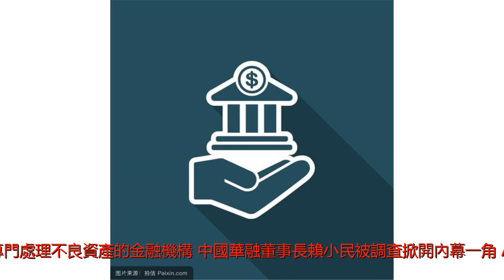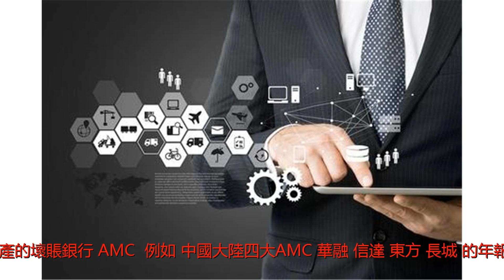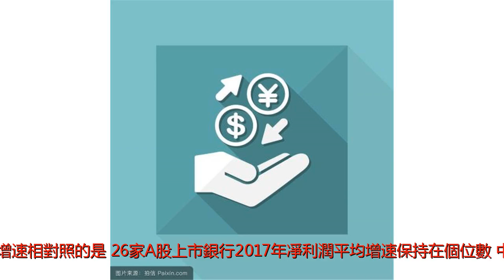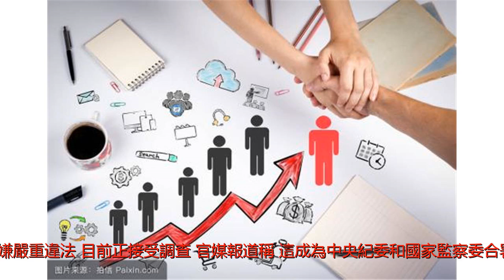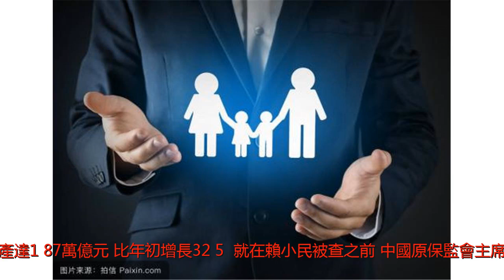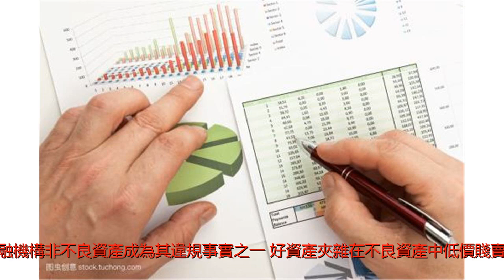中國銀保監會要對最賺錢的金融機構下手了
谢谢！有監管官員透露，將對AMC進行統一監管。（圖片來源：Fotolia）資產管理公司(AMC)俗稱壞賬銀行，是專門處理不良資產的金融機構。中國華融董事長賴小民被調查掀開內幕一角，AMC業務規模快速增長與發展隱憂並存。有監管官員透露，將對AMC進行統一監管。中國的金融業流行這樣一句話：保險公司跑著掙錢，證券公司坐著掙錢，銀行躺著掙錢。然而，最賺錢的金融機構既不是銀行，也不是保險公司和證券公司，而是專門處理不良資產的壞賬銀行（AMC）。例如,中國大陸四大AMC（華融、信達、東方、長城）的年報顯示：中國華融2017年凈利潤265.88億元（人民幣，下同），同比增長15.1%；中國信達2017年凈利潤達181億元，同比增長16.8%;中國東方2017年凈利潤123.51億，同比增38%；中國長城2017年凈利潤106.31億元，同比增長18.54%。與四大AMC凈利潤兩位數的增速相對照的是，26家A股上市銀行2017年凈利潤平均增速保持在個位數。中國華融董事長賴小民被調查再次引起輿論對AMC的關注。4月17日，中共中央紀委國家監察委網站發布消息稱，中國華融資產管理股份有限公司董事長賴小民個人涉嫌嚴重違法，目前正接受調查；官媒報道稱，這成為中央紀委和國家監察委合署辦公後宣布的第一個金融大案。賴小民在金融業工作多年，在華融工作超9年，其間華融從原來的第一大資產管理公司，發展成為集銀行、證券、基金、信託、租賃、期貨等牌照於一身的金融控股集團。截至2017年末，華融總資產達1.87萬億元，比年初增長32.5%。就在賴小民被查之前，中國原保監會主席項俊波涉嫌受賄被公訴，中國人民保險集團股份有限公司原總裁王銀成受賄案開庭審理。此前中共當局首次將金融信貸作為&ldquo;重點領域和關鍵環節的腐敗問題&rdquo;，意味著金融領域的反腐將向縱深發展。知情人士對媒體透露，華融之前風格激進，包括在A股上市的樂視網、神霧環保、保千里，都以股權質押的辦法，從華融拿到了巨額資金，現在風險都要暴露出來了。中國信達也曾連收13張罰單，收購金融機構非不良資產成為其違規事實之一。好資產夾雜在不良資產中低價賤賣，在中國金融行業中已經是公開的秘密。普華永道中國北方區金融業主管合伙人朱宇表示，不良資產的流轉過程存在監督機制的缺失，需要監管制度的跟進。除了四大AMC之外，還有為數眾多的地方AMC。承擔著化解地方金融風險責任的地方AMC，過去兩年因政策鬆綁快速擴容，業務規模快速增長與發展隱憂並存。據路透報道，一位監管官員表示，中國銀保監會相關部門正在起草關於AMC發展的規範文件，以規範AMC的業務發展。監管對AMC發展一直是鼓勵的態度，但AMC的牌照不在於多，而在於已經獲得牌照的機構能否實質性參與化解區域金融風險，堅守主業。一位地方AMC高管對路透表示，感覺事情來得有點突然，估計銀保監會可能希望藉此機會對AMC行業全局性摸底，也不排除前期有一些AMC已經暴露了潛在的風險監管需要全面摸清風險底數，比如出現潛在的股東糾紛以及流動性風險。中國大陸經濟運行中的金融風險不可小覷，去槓桿的路還很長。現任中國銀保監會主席的郭樹清在3月接受媒體採訪時表示，接下來的重點是要把槓桿率降下來，企業部門、政府還有居民家庭的槓桿率都需要降下來。中國央行行長易綱在中國發展高層論壇2018年會上亦表示，當前中國面臨著一些潛在的金融風險，包括企業部門的槓桿依然較高，部分國有企業的槓桿居高不下，地方政府隱形債務問題、居民部門槓桿率較快上升，都值得關注。不過，作為最賺錢的金融機構，AMC的風險愈發突出。華融、信達、東方、長城這四家公司1999年開始處理商業銀行上萬億元不良資產，十年後這些消化不良的&ldquo;壞賬銀行&rdquo;借市場化把更多賬單塞進國家手中，如此輾轉騰挪的後果是壞賬不減反增，全體中國大陸民眾買單。